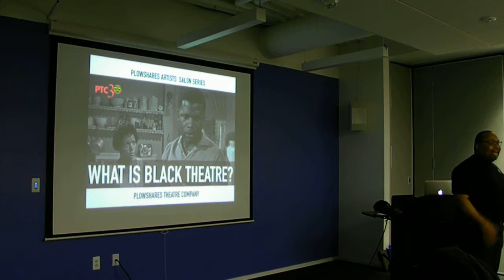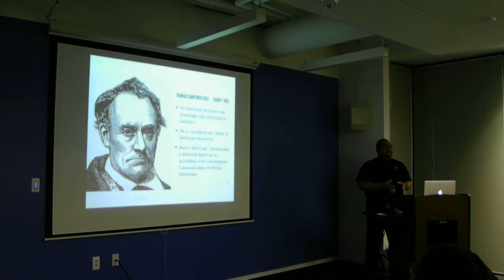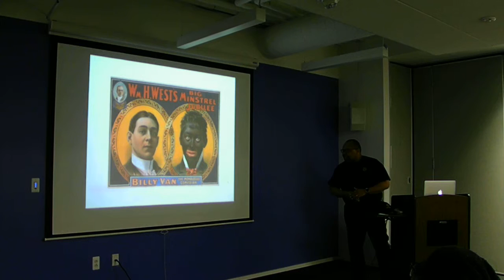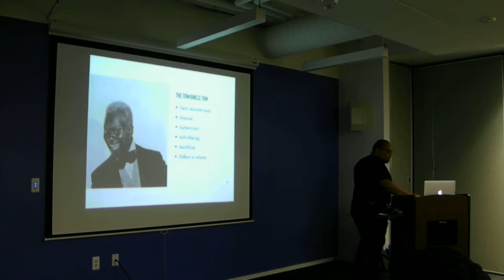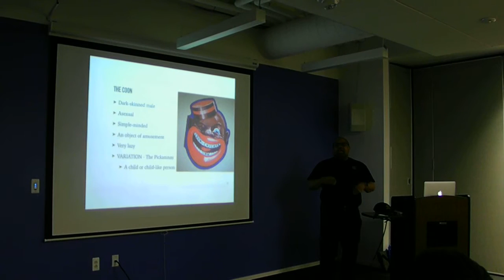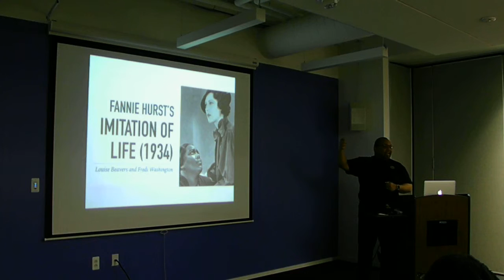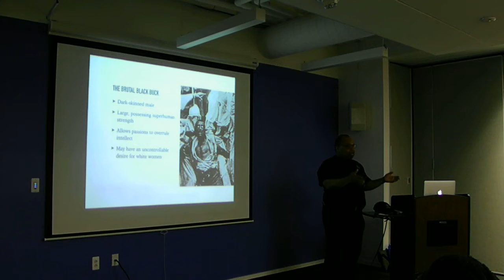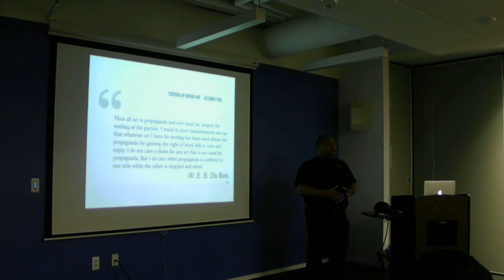Plowshares Artists' Salon Series: "What is Black Theatre?"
Plowshares Artists' Salon series is free, open-to-the-public Community Conversations surrounding issues of social justice, equality, and the arts. “What Is Black Theatre?” will dive into the issues facing Black Theatre today. Come out and join us for this exciting conversation.